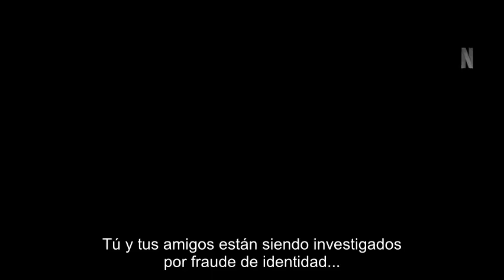Lift | Tráiler Oficial subtitulado | Netflix | Kevin Hart, Gugu Mbatha-Raw, Vincent D'Onofrio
Un maestro ladrón es cortejado por su ex novia y el FBI para que lleve a cabo con su equipo internacional un robo imposible (500 millones de dólares en oro) en un vuelo de pasajeros 777 de Londres a Zurich.
Dirigida por F. Gary Gray y protagonizada por Kevin Hart, Gugu Mbatha-Raw, Vincent D'Onofrio, Úrsula Corberó, Billy Magnussen, Viveik Kalra, Yun Jee Kim y Sam Worthington.
Lift aterriza en Netflix el 12 de enero.